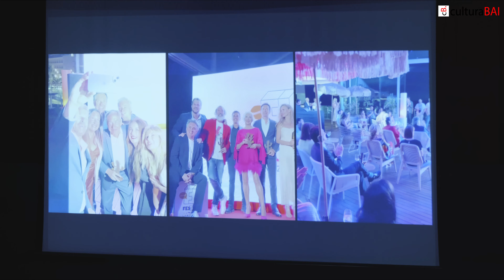SEXTO Y ÚLTIMO DÍA DE FESTVAL. VITORIA-GASTEIZ. CULTURABAI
Pequeño vídeo resumen del sexto y último día del FESTVAL con el coloquio "Los desayunos de la Academia de Televisión: Actuar en series" y la participación de los actores y actrices Daniel Grao, María Adánez, Mehdi Regragui, Melanie Olivares y Lola Marceli, y moderando la presidente de la Academia de Televisión María Casado. Entrega de premio al FESTVAL Lanzarote y alfombra naranja de la gala de clausura. Festival de Televisión de Vitoria-Gasteiz. Revista Cultural Digital CulturaBAI.